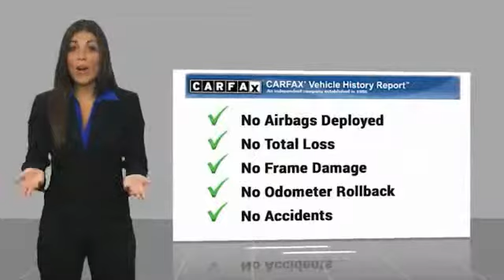2017 Chevrolet Equinox Chandler AZ CCP2152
2017 Chevrolet Equinox LT

Thanks for looking at this vehicle!  Earnhardt is a name you can trust  since 1951.  So you can trust this vehicle has been inspected and reconditioned - and is ready for you to take home - And, that aint no bull.   * GREAT DEAL AT $23,997 *   * 2017 ** Chevrolet * * Equinox * * LT *  You'll love the look and feel of this 2017 Chevrolet Equinox LT, which features a backup camera, braking assist, hill start assist, stability control, traction control, anti-lock brakes, dual airbags, side air bag system, digital display, and airbag deactivation.  Exhibiting a beautiful off white exterior and a jet black interior, this vehicle won't be on the market for long.  Drive away with an impeccable 4-star crash test rating and prepare yourself for any situation.  Call today and take this one out for a spin!  No Bull is more than a slogan -  Its a way of life.  Its a way of doing business.  And it means - price wont get in the way of having happy customers.  Please make us an offer today!